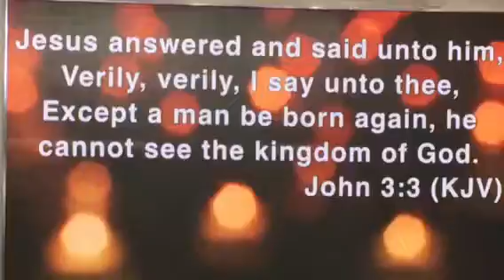At APPA LED DISPLAY SCREEN INNOVATION CENTER IN GHANA, please because Dr.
At APPA LED DISPLAY SCREEN INNOVATION CENTER IN GHANA, please call us on because Dr. Mensah Otabil ICGC , President Akuffo Addo or Nana Addo Dankwah NPP , Bank of Ghana , His Excellent Dramani Mahama NDC Bishop Agyin Asare , Bishop Tackie Yaboi , Bishop Adai Mensah Bishop James Saah, CCC Church Kumasi university of cape coast , Jerry john Rawlings, Assemblies of God , catholic , Methodist Pentecost , Presby , prince kofi Amoabeng of Ut , perez chapel , tema Harbour , Motorway new interchange , free SHS , Royal house , outdoor led screens Manufacturere or Manufacturing and fabricators or fabrication who offer 5 years warranty, Otumfour , Accra , Kumasi , the people in this country , cocoa board, Ssnit Ghana industry central university , one district one factory the finance minister Ken Ofori Atta,, KNUST , university of Ghan legon , standards authorities Military , Rev. Even Williams Ato Esian of capital bank / sovereign banks , Kotoka international airport terminal 3 , one village one dam , wayome Alfred , members of parliament, Eastwood Anaba the trinity Baptish , all believe in Appa Led Display Screens in Ghana, locally assembled giant with curve. Watch video of The news update or updates on iPhone or android for video evidence of How indoor p4 smd is used in church services for projections on Led Display or big tv screen. This is where you can get a supplier or supply to replace projector from Ampadu Joseph to showcase media information of text and images to the entire auditorium public for live camera and easy Worshop bible teaching and learning. Made in Ghana goods 100%
Facebook: Appa led display Ghana.
Showroom at : Opkonglo near UG Legon entrance.